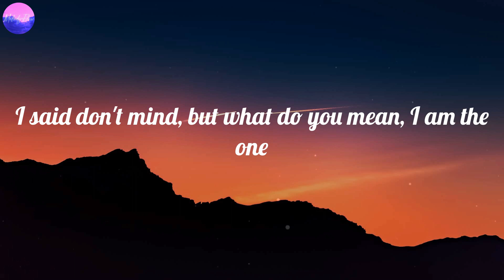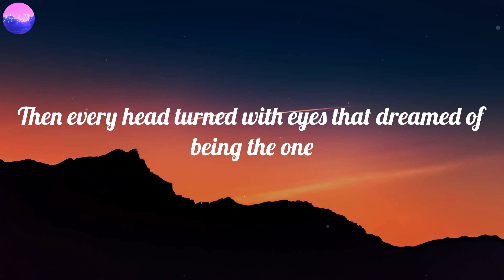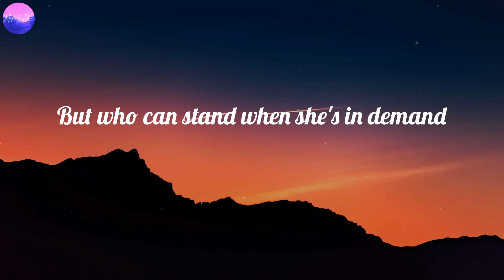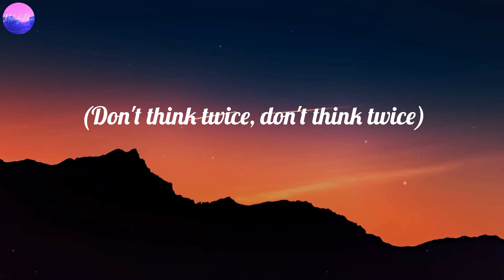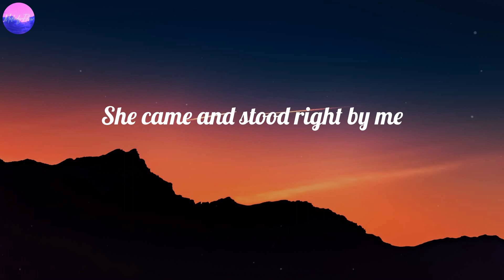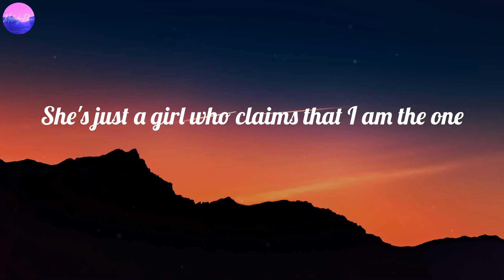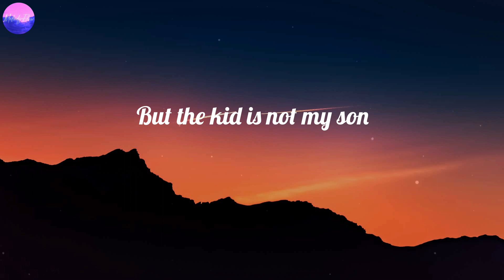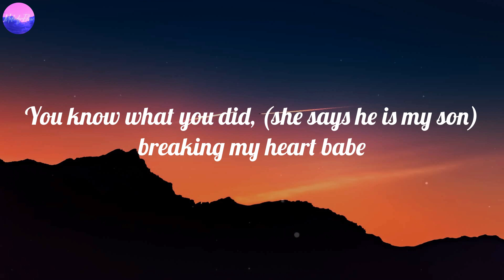Michael Jackson - Billie Jean (Lyrics)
Billie Jean (Lyrics) - Michael Jackson

🎤 Lyrics Billie Jean:
(Don't think twice, don't think twice)
She told my baby we'd danced till three, then she looked at me
Then showed a photo my baby cried his eyes were like mine (oh, no)
You know what you did, (she says he is my son) breaking my heart babe
Billie Jean is not my lover (don't Billie Jean)